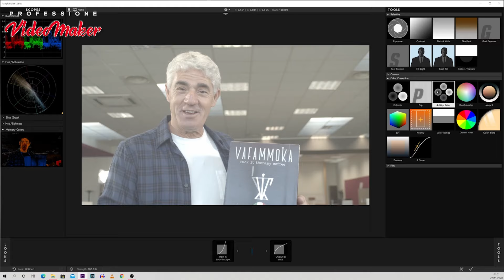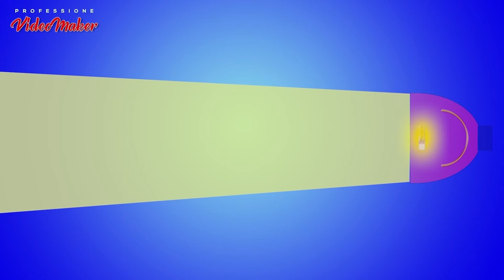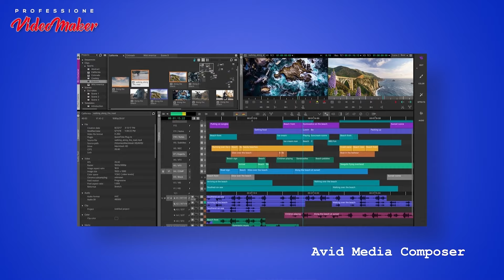MEIKE MFT CINE T2.2 su Sony Alpha - Test approfondito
La mia attrezzatura completa su Amazon